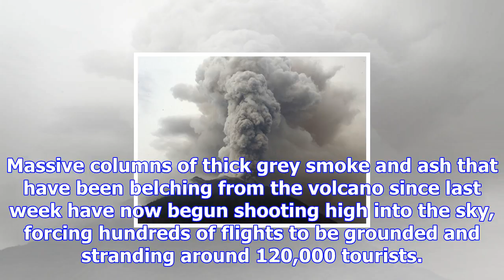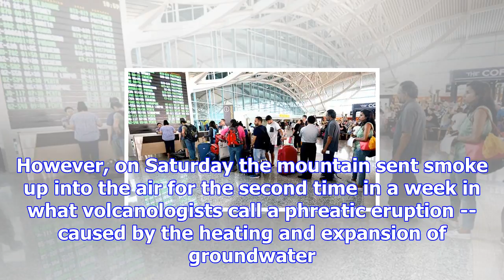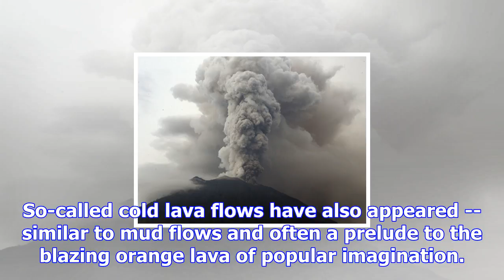Indonesia officials extend bali airport closure over volcanic ash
Jakarta, Nov 29: The international airport on the resort island of Bali will be closed for a third d...